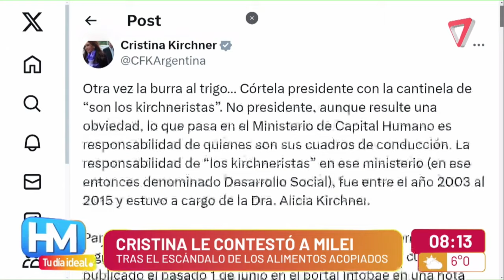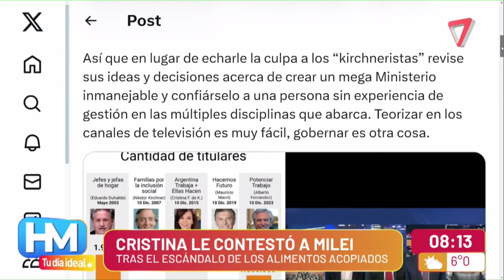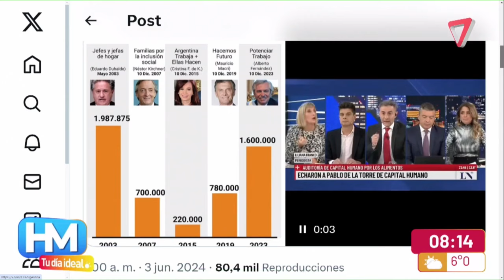Habrá un nuevo sistema de acopio y reparto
El nuevo sistema evitará que ocurra otro escándalo y que se prevenga que ocurra otro acopio cerca del vencimiento.